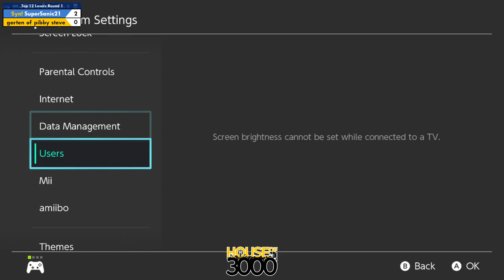Xenosaga 50 Top 12 Losers Round 1 SuperSanic21 vs garten of pibby steve